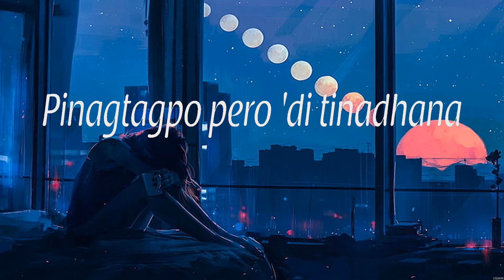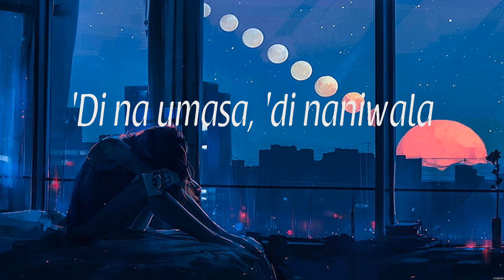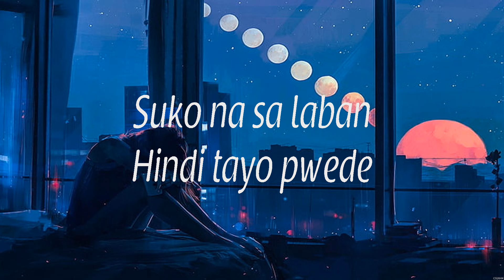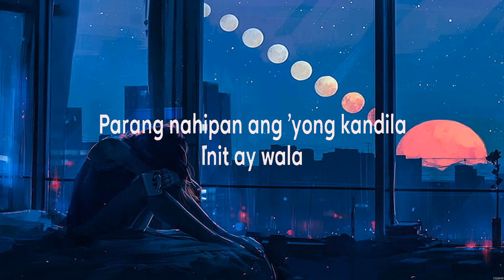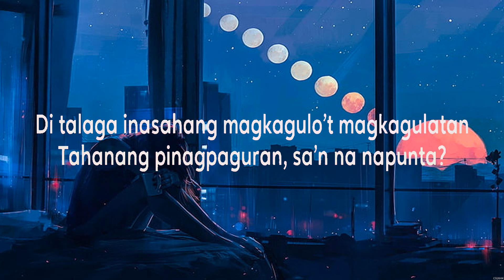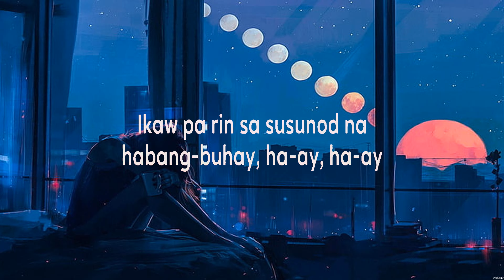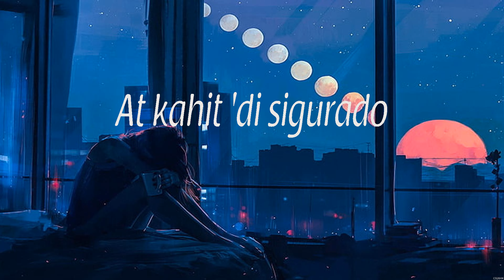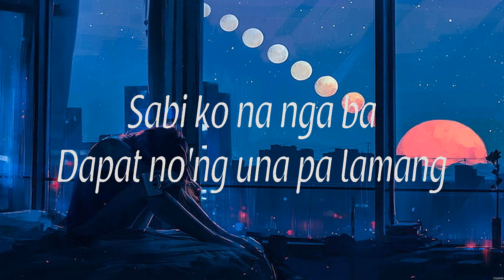Hindi Tayo Pwede - Katrina Velarde (Lyrics) - Sa Susunod Na Habang Buhay, ,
1. Hindi Tayo Pwede - Katrina Velarde
2. Sa Susunod Na Habang Buhay - Ben & Ben
3.  -
4.  -